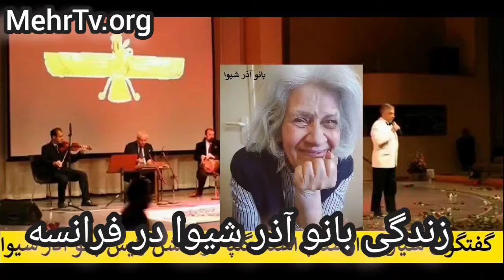یک راز مهم از زندگی بزرگ بانوی سینمای ایران و جهان بانو آذر شیوا در جشن تولد 82 سالگی ایشان